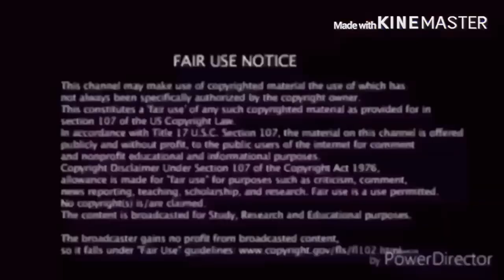Nickelodeon Went Off The Air Reaction!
my linke to the razer website. anyway purchases made through here, i will get a cut of it. Respect to Nickelodeon for doing this
Nickelodeon Vailskibum94 Reaction link to razor website, any purchase made through link i will get a cut of